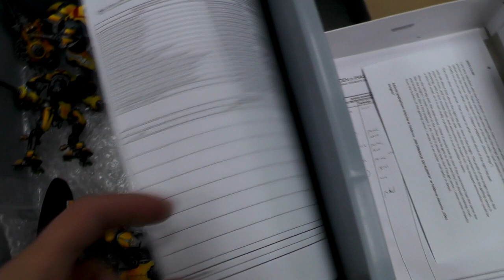STUDIO UPDATE #145 - BLOOD ANGELS, NIGHT LORDS, KNIGHTS